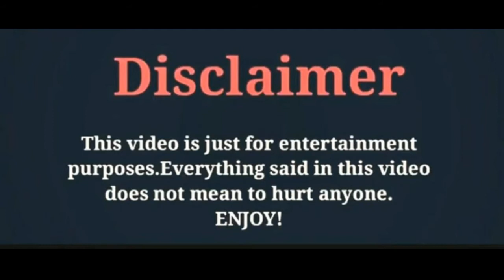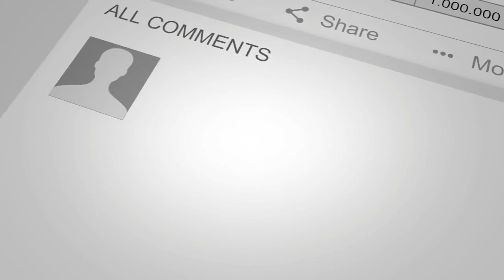Hazal Subaşi/Melisa Aslı Pamuk/New News/Bohemians Of sunday/By Zeeshan Khan Creations